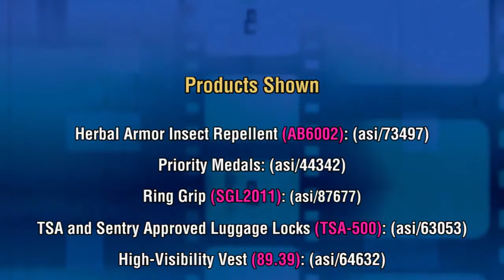Get A Grip On These New Products - The Joe Show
In this episode of The Joe Show, Product Editor Joe Haley has a variety of functional products on hand for the summer months. A multi-function pocketknife is ideal for camping and hiking promotions, while airlines, resorts and travel agencies will appreciate TSA-approved luggage locks. Plus, DEET-free insect repellent with six naturally repelling oils is perfect for eco-friendly and health-conscious programs.